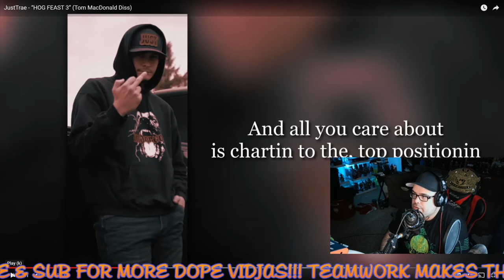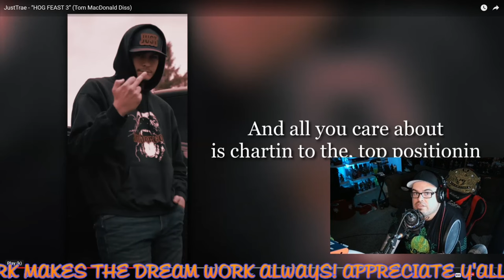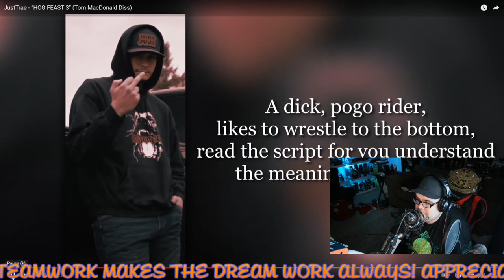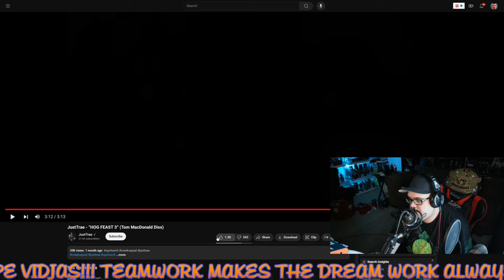"HOG F3AST" | JJV Reacts/Reviews | LATE REACTION